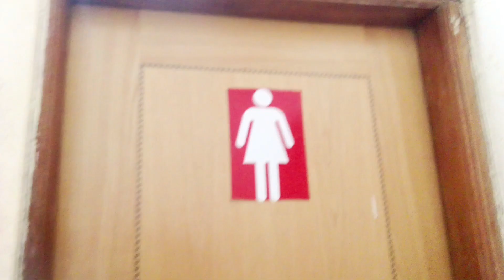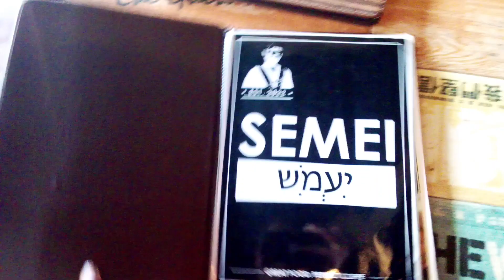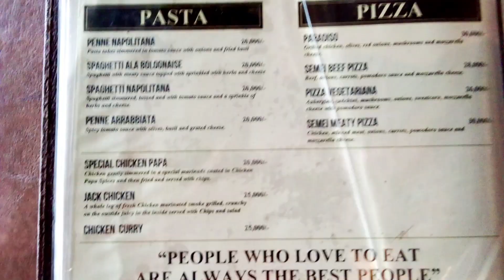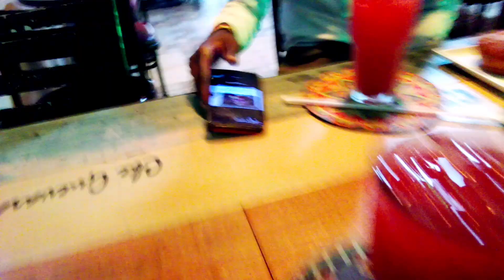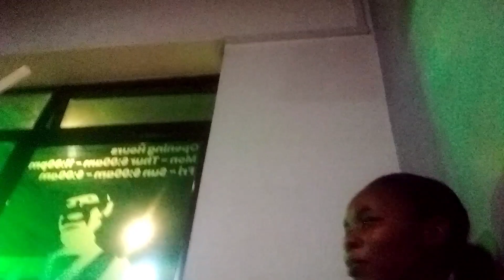This is what I found in my food/Fancy restaurant in Mbale city 2023.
Hey fam , hope all of you are doing well, in this video am taking you to one of the fanciest restaurants in mbale city , hope you enjoy this video ,please also remember to give this video a like ,share and subscribe ❤.